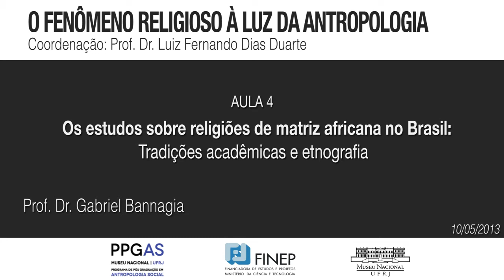Os estudos sobre religiões de matriz africana no Brasil: tradições acadêmicas e etnografia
Gabriel Banaggia (PPGAS/MN/UFRJ), Aula 4 (Curso de Extensão " O fenômeno religioso à luz da antropologia")